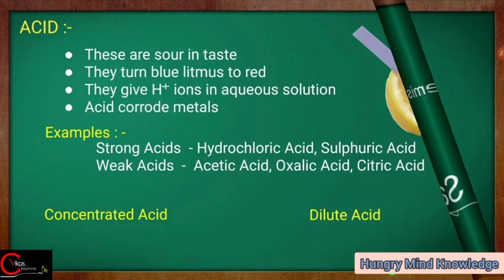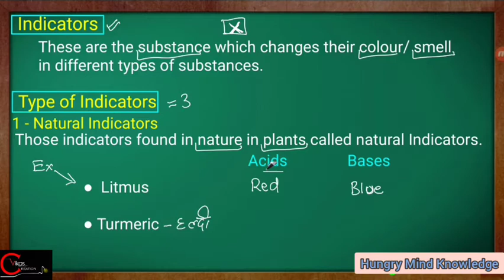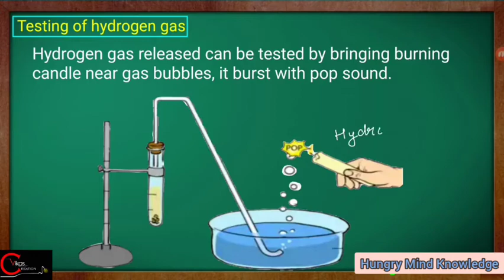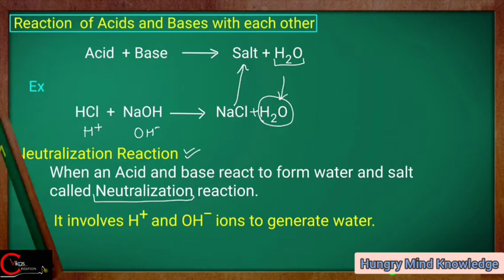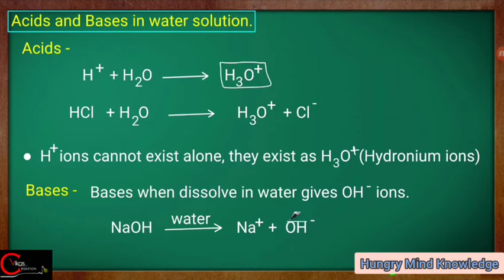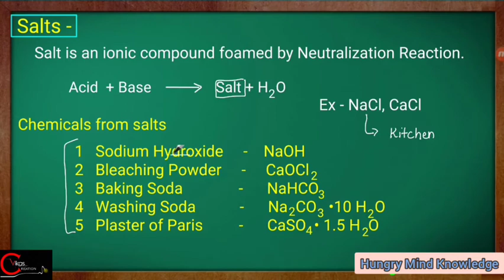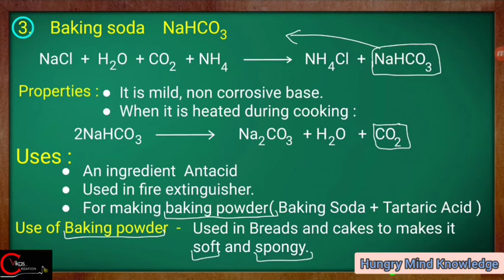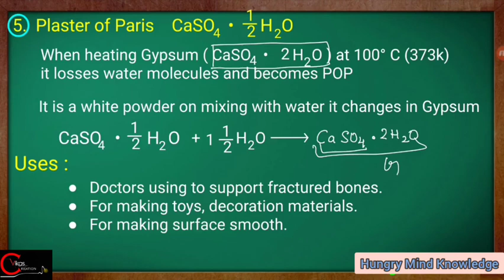CLASS 10 CHEMISTRY ACID BASES & SALTS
Many acids and bases occur naturally in nature, such as citric acid in fruits like orange, lemon, etc, tartaric acid in tamarind, malic acid in apples, and lactic acid in milk and milk products, hydrochloric acid in gastric juices.

Similarly, many bases are found such as lime water. We use many of these acids in our day-to-day life, such as vinegar or acetic acid in the kitchen, boric acid for laundry, baking soda for the purpose of cooking, washing soda for cleaning, etc.